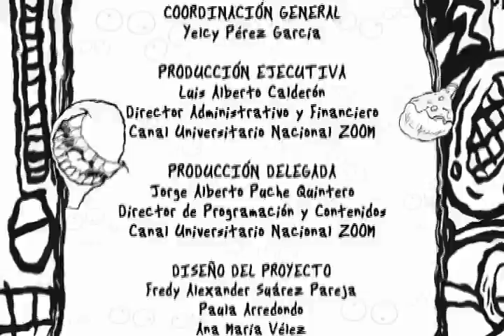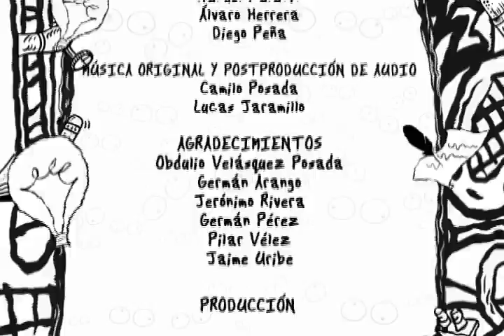Capítulo 6 Serie "De Mentes": Rosa Julia Guzmán - Universidad de la Sabana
Directora del Programa de especialización en Pedagogía de la Universidad de La Sabana. En su desarrollo profesional, ha diseñado un sistema novedoso el cuál ha ayudado a miles de estudiantes escolares en el ámbito del lenguaje escrito.

La pasión que siente Rosa Julia Guzmán por la docencia y la investigación nació en su propio hogar. Desde pequeña su amor por la lectura la hizo consiente de la importancia del buen desarrollo de las habilidades de leer y escribir para el crecimiento de la persona. Esta investigadora ha dedicado su vida a crear e implementar métodos de enseñanza que garanticen que todos los niños y las niñas reciban lo que cada uno necesita para aprender a leer y escribir.

"De Mentes" es una serie que aborda las historias de vida de docentes investigadores de todas las áreas del conocimiento, producida por los centros de producción audiovisual de 32 instituciones de educación superior ubicadas en 16 ciudades colombianas.

Esta serie es una idea original de Universidad de Antioquia Televisión producida por el Canal Universitario Nacional ZOOM a través de universidades colombianas, con el apoyo e impulso de la Comisión Nacional de Televisión - CNTV.